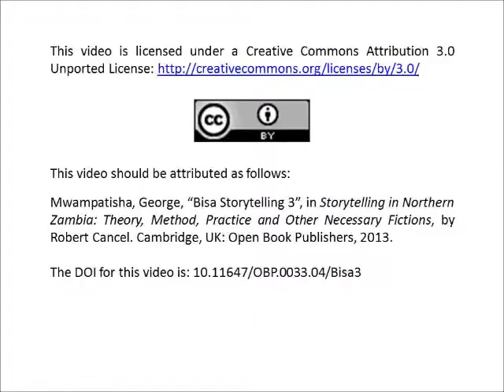George Mwampatisha, "Bisa Storytelling 3".